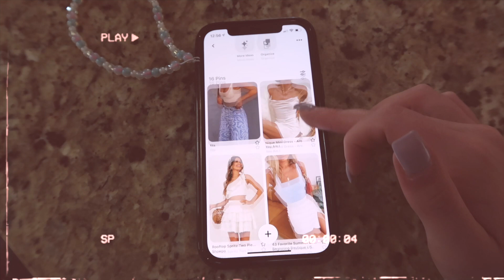20 OUTFITS TO WEAR FOR WHEN YOU HAVE NOTHING TO WEAR | AESTHETIC & TRENDY OUTFITS FOR EVERY SEASON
20 OUTFITS TO WEAR FOR WHEN YOU HAVE NOTHING TO WEAR | AESTHETIC & TRENDY OUTFITS FOR EVERY SEASON

20 outfits for when you have nothing to wear that are SO comfy, trendy & perfect for all seasons, especially summer! These are outfits that are perfect and cute for everyday, college either in person or at home, or spring, winter, summer  and fall outfits for when you're going out! In this video I talk about trends that are popular right now such as Pinterest, TikTok, y2k and more while I show you how you can pair items together!

FAQ’s:
What college do I go to: Seton Hall University
What’s my major: Accounting
What I use to edit: Final Cut Pro X